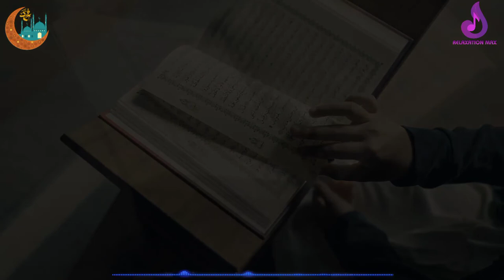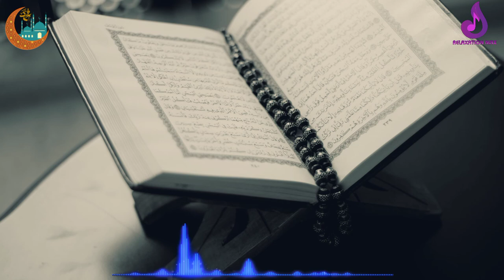Sholawat Instrument | Instrument Sholawat Jibril